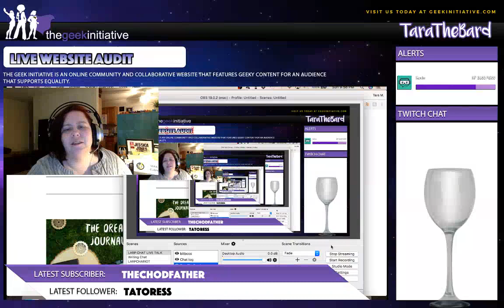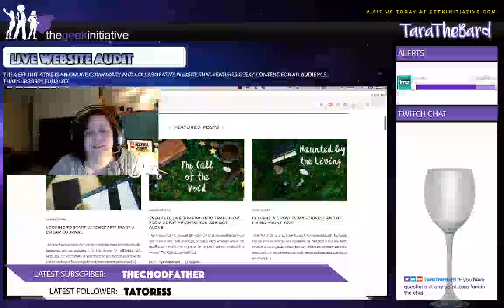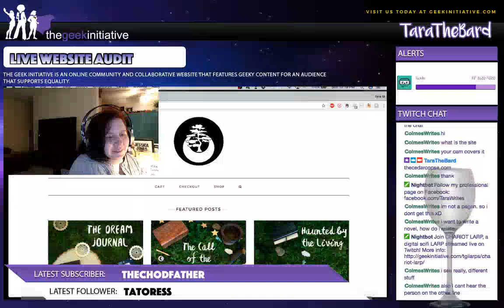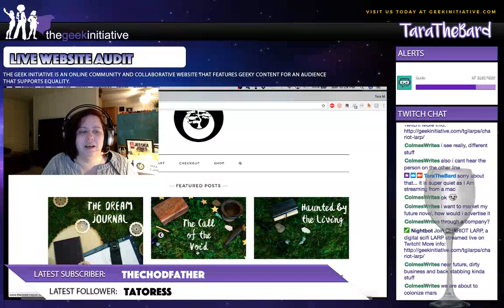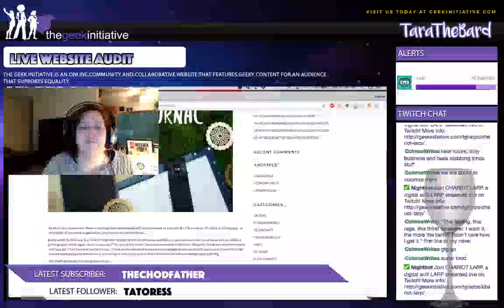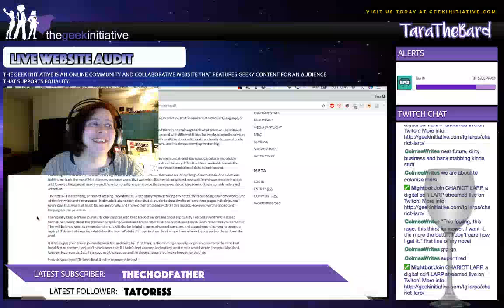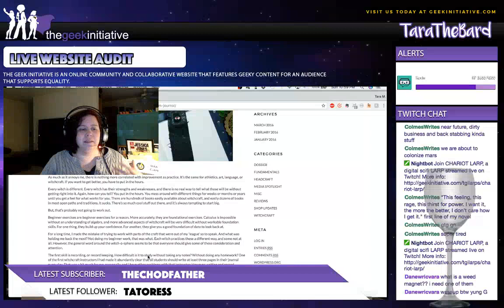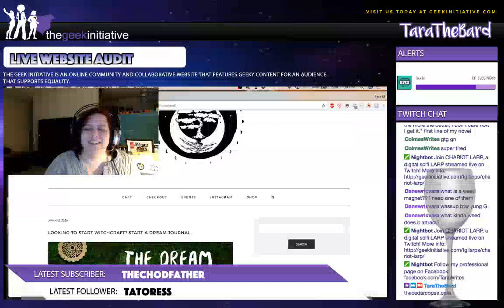Live Website Audit Small Business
Here's a look at a live website audit. Interested?